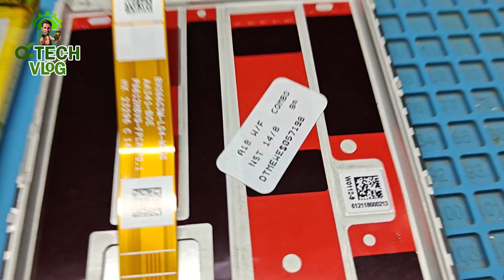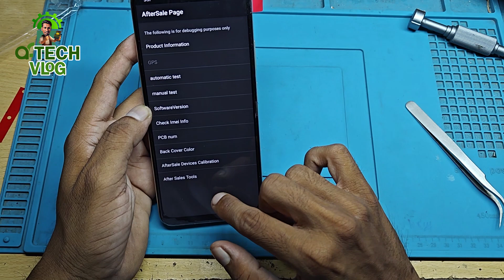OPPO A38 உடைந்த போன்னை புதிதாக மாற்றலாம் | Full Restoration | OPPO A38 Disassemble and Assembly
Brand : OPPO
Model Number:  OPPO A38
Problem :  FULL MOBILE RESTORATION

This video helps you to replace the display screen of OPPO A38 It also helps you to tear down OPPO A38, so you can replace loudspeaker, vibrator, ear speaker, battery, charging board easily.
OPPO A38 உடைந்த போன்னை  புதிதாக மாற்றலாம் | Full Restoration | OPPO A38 Disassemble and Assembly  Broken Display Change | Combo Changing | Assembling
 @Clarity Vlogs

 @Clarity Vlogs

Video Editor & Created @ Fayas Ahamed

af Tech Vlog

Welcome to the "​​af Tech Vlog" Official Channel.

Please Note: af Tech Vlog assumes no liability for your phone damage due to any of the information contained in this video.